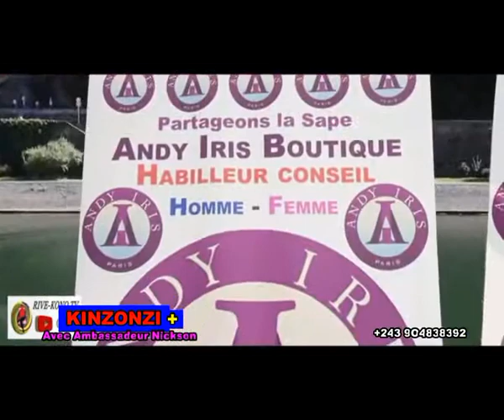biga nsumbu frappe encore très fort